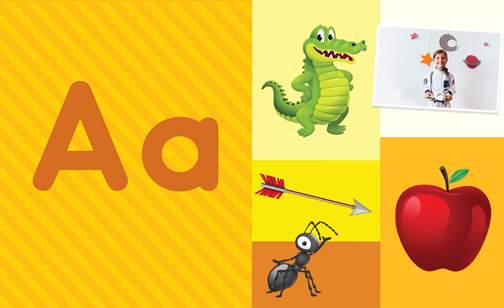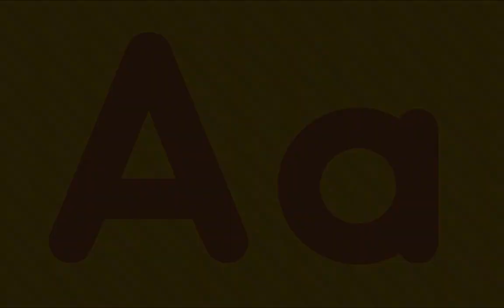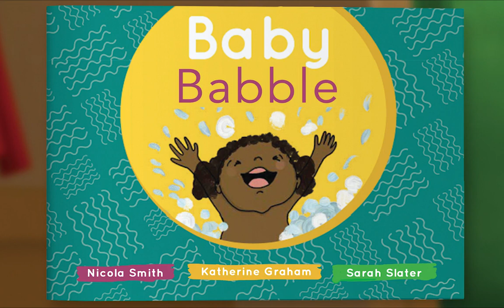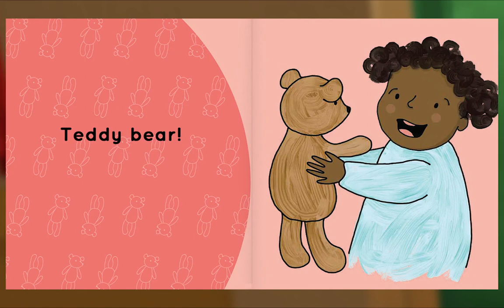Preschool Video Animal Island Learning Adventure (AILA) | Letters, Songs, Story Books